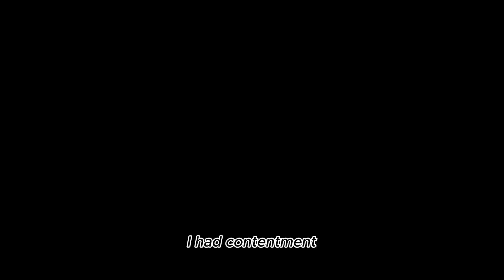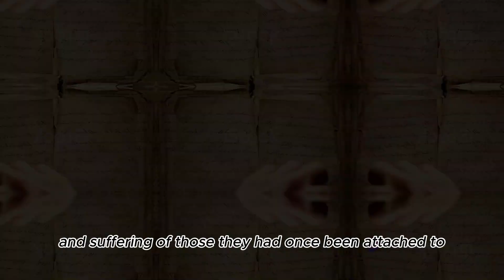A Mysterious Letter/Red's facts of life/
Amputee Emma inherits a collection of vintage prosthetic limbs with a sinister history, linked to a relative's obsession with macabre experiments. Uncovering hidden letters and diaries in her attic, she learns of her ancestor's disturbing attempts to animate the limbs. Moved by their tragic past, she transforms the attic into a memorial, preserving the stories of amputees and their prosthetic journeys, turning a dark legacy into a beacon of hope and remembrance.

A Mysterious Letter/Red's facts of life/Upload short stories of any categories